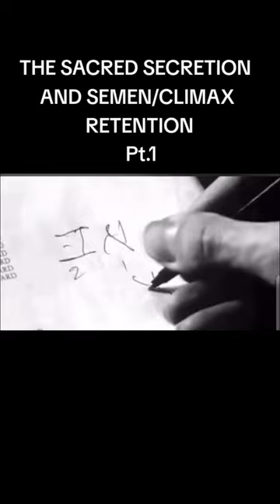THE SACRED SECRETTION AND SMEN/ CLIMAX RETENTION🧿👁️.